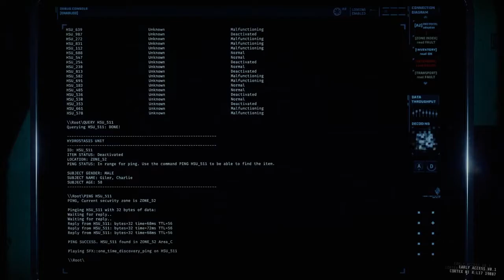The Adventures Into Hell With Friends(GTFO)